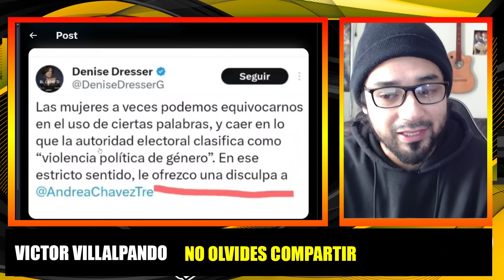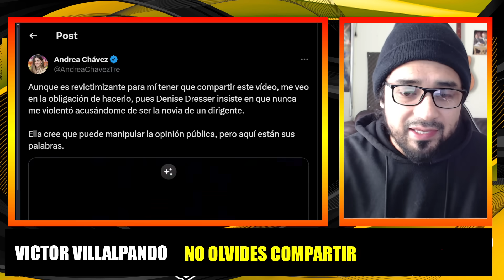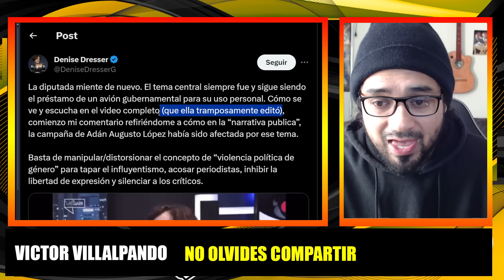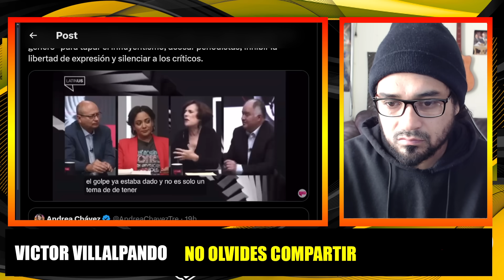ANDREA CHAVEZ TUNDE A DRESSER! AHORA SI SE ENOJÓ